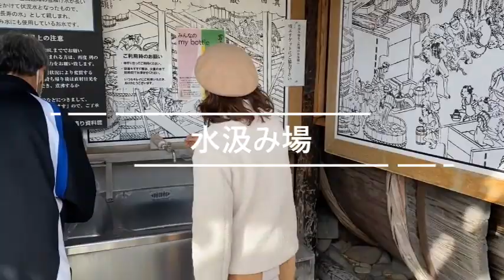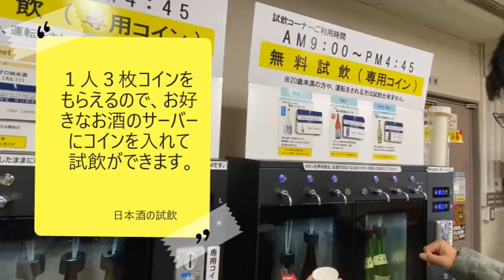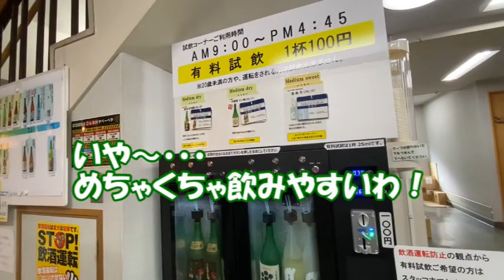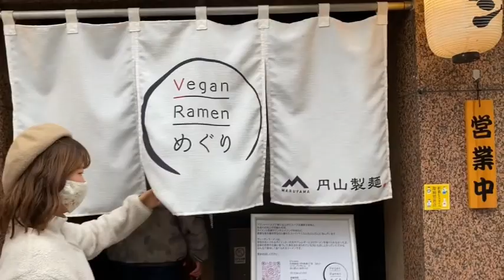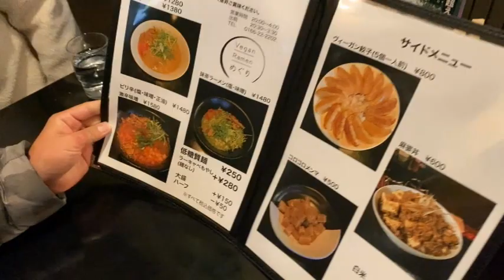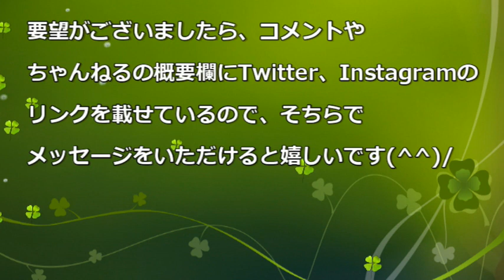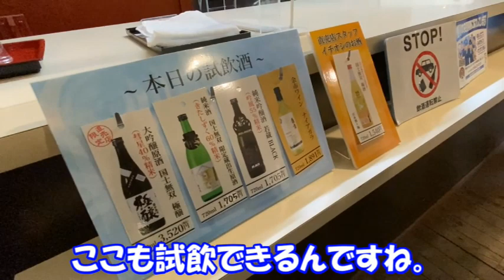飲んで食べて！いがっちの旭川案内！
東旭川町のシェアハウス入居者を対象に旭川の魅力ある場所を案内させていただきました。今回は日本酒好きな入居者がいますので、旭川の酒造（男山酒造と高砂酒造）、そして日本酒の試飲をして若干酔い気味のところで、ヴィーガンラーメン専門店へいくという、飲んで食べて楽しむことができました。

00:00 巻頭ムービー
01:10 男山酒造り資料館へ
04:42 ヴィーガンラーメン専門店へ
07:50 高砂酒造